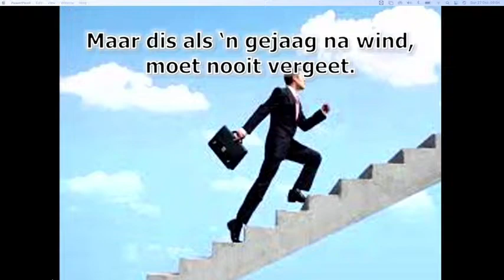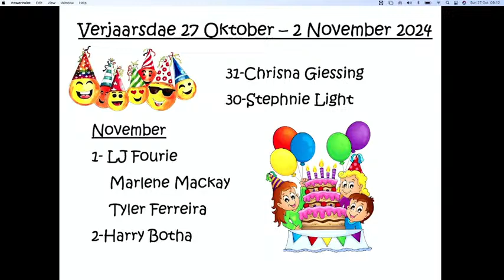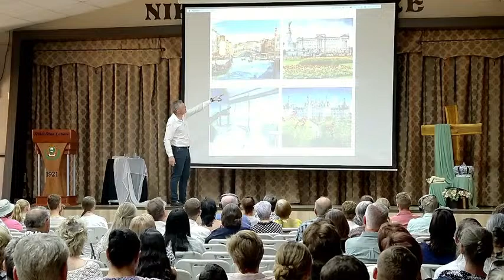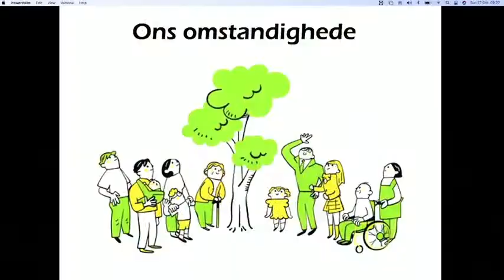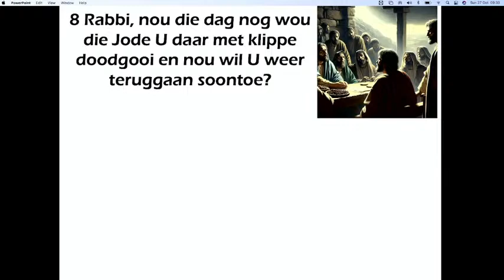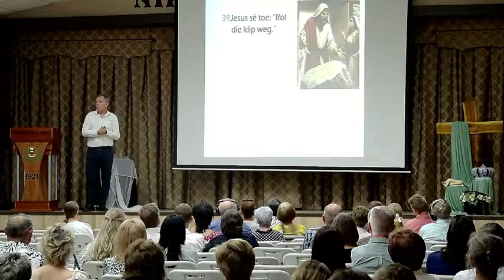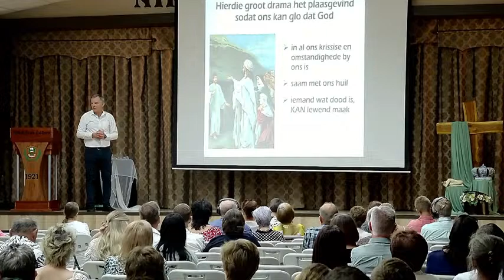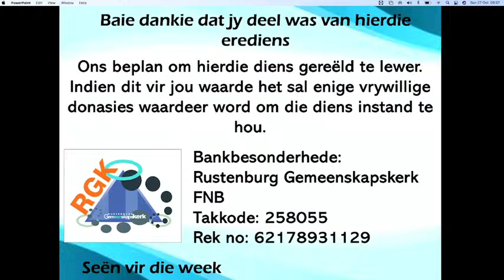Rustenburg Gemeenskapskerk - Erediens - 27 Oktober 2024 - Ds Theo Moller